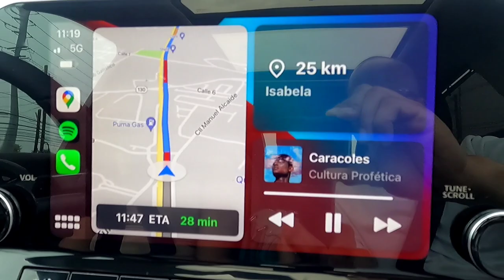Riding Scooter in Isabela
Having fun in our beautiful island of Puerto Rico, BORIKEN.